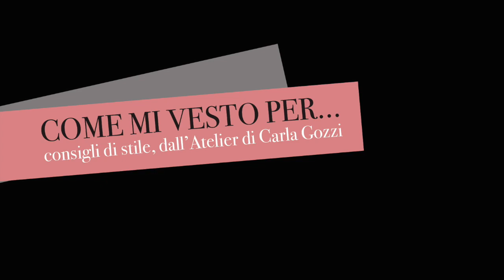Come mi vesto per... #52 - Indossare il pizzo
Consigli di stile per rispondere alle vostre domande, che ogni settimana mi arrivano attraverso i social o via email. Ne selezionerò alcune e vi risponderò direttamente dal mio Atelier ogni domenica.

Sarò lieta di rispondere alle tue domande o curiosità.